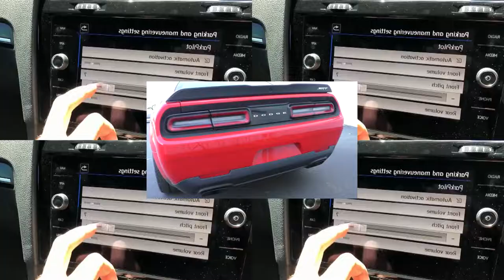[DougDub] Victory! Doug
been in the pipes for a while now, finally decided to clean it up and finish it
believe it or not, but doug doesn't have a lot of percussion samples